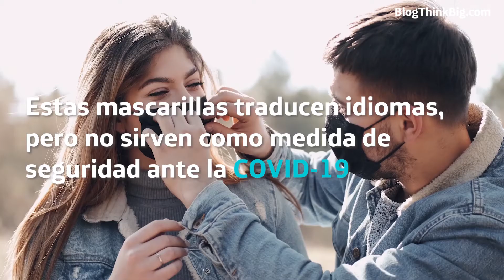¡¿Una mascarilla que traduce idiomas?! 😷🗣️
¿Mascarillas que convierten la voz en texto? 😱 Esto es una realidad, gracias a C-Mask 👏. A partir de septiembre podrás hacerte con ella. 😷👀 ¡Es capaz de traducir hasta 8 idiomas!